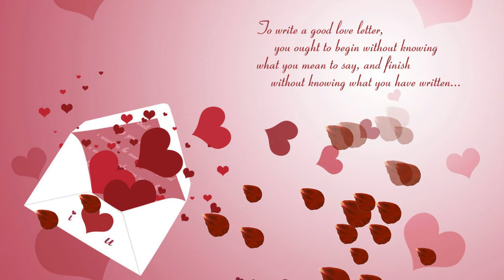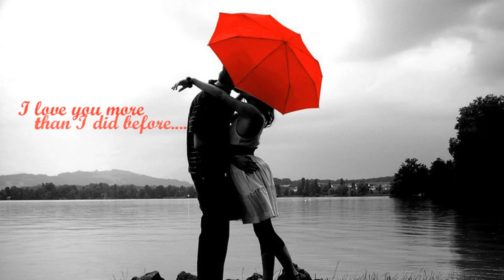Kathiravaley Enggira Janani from Album: Brahmandam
Athmanathan Naidu & Porni

Produced by: The Brahma Asthiram Production
Lyrics by: Athma (The Brahma Asthiram)
Design & Editing by B.INC M